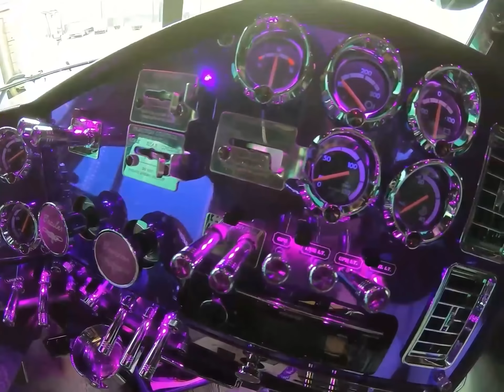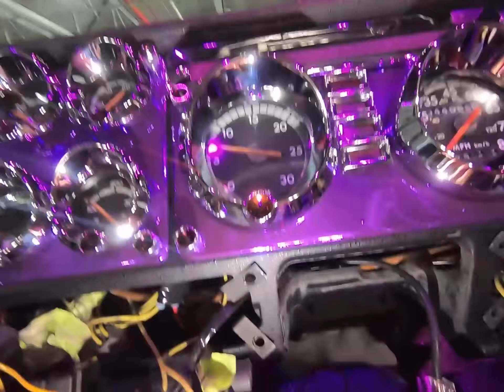Freightliner Classic XL | MI-TN-IN-MI | Broken Switches | Drivers Door Won't Open Anymore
Freightliner switches show how weak they are once again, drivers door mechanism goes kaput and a little POV driving.